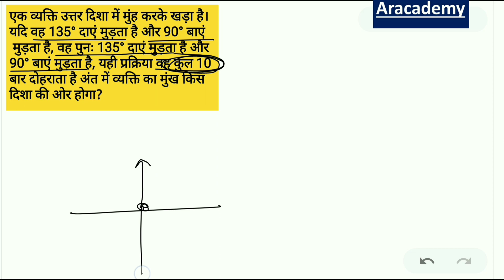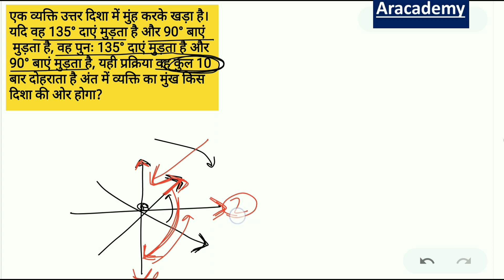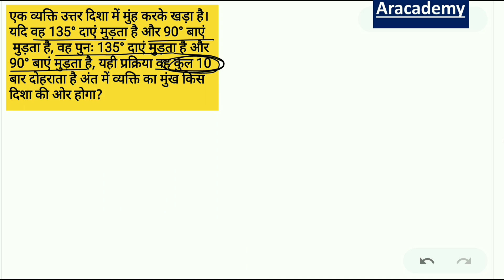BHU reasoning|दिशा और दूरी|Direction test|BHU Mental ability